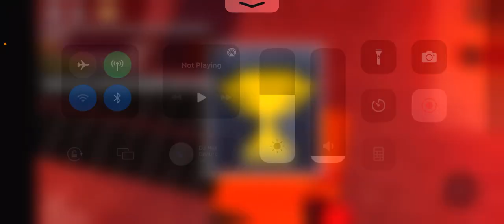Playing BL on a phone | Boxing league ROBLOX ft. Finshs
Playing BL on phone also sub to @FinshsGaming  who’s also in the vid